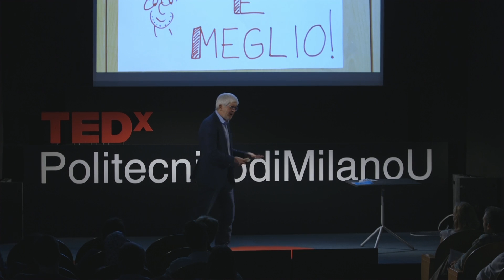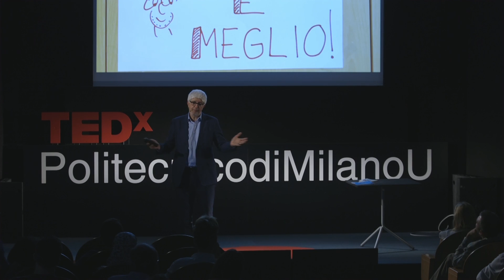Meno è meglio, less is more | Beppe Severgnini | TEDxPolitecnicodiMilanoU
Less is more. What does it mean? Beppe Severgnini talks about how to handle information overload.

Beppe Severgnini is the editor-in-chief of 7, the Corriere della Sera’s magazine, and he is the author of 16 books. He became a contributing opinion writer for The New York Times in 2013. His writing has appeared in Time magazine, The Financial Times and The Economist, where he was Italy correspondent from 1996 to 2003. He teaches at the School of Journalism of the University of Milan, and has been a research fellow at the Massachusetts Institute of Technology (MIT) and Isaiah Berlin visiting scholar at Oxford University.